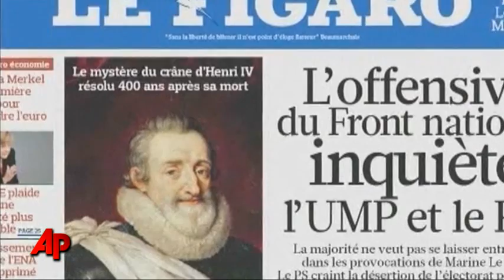400-year-old French King's Skull Id'd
In a homecoming of sorts, a 400-year-old skull that researchers say belonged to celebrated French King Henri IV was donated Thursday to a prince who today leads the Bourbon dynasty that he founded. (Dec. 16)